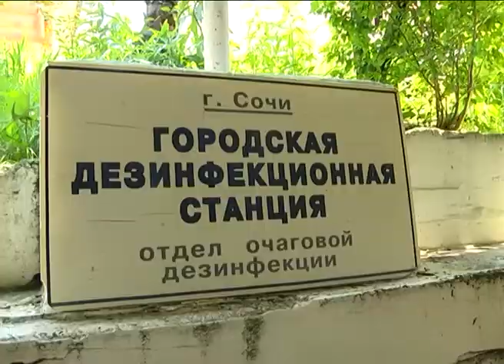Программа "В курсе" Усиление мер безопасности к ЧМ-2018 в Сочи (Эфкате РЕН ТВ REN)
В городах-организаторах Чемпионата мира по футболу усилят меры безопасности. Как известно, в список 11 городов входит и Сочи. Наш город примет 6 матчей Мундиаля. Усиленные меры безопасности вводятся на основании указа президента России. Так, согласно документу, иностранцы, которые прибудут на территорию городов, принимающих Чемпионат, на миграционный учет обязаны будут встать в течение суток.

Об усилении норм безопасности -  директор департамента по взаимодействию с правоохранительными органами администрации г. Сочи Александр Петухов.

Сочи. Новости.
Телеканал Эфкате.